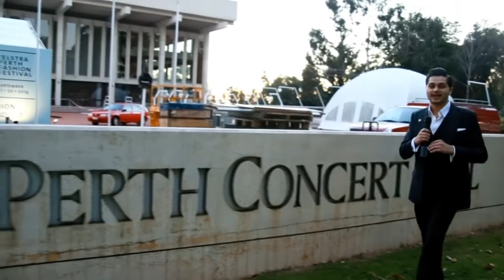FIDé at TPFF - Backstage at the Fittings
An exclusive backstage look at Telstra Perth Fashion Festival with the Asian Couture Federation designers Michael Cinco and Sebastian Gunawan with our FIDeFW digital correspondent!